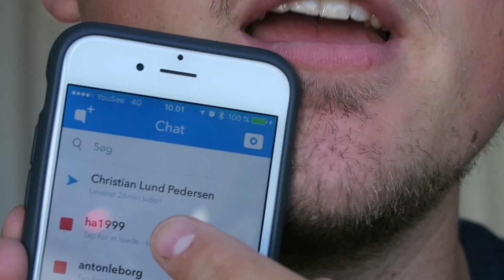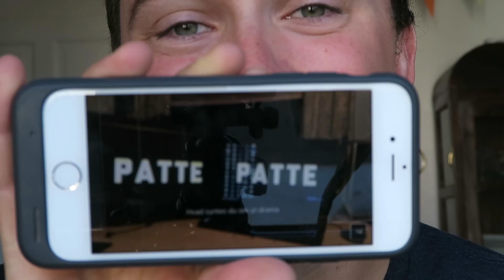OPSAMLINGSHEAT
Lad os gøre det her en gang i mellem ;D

Tjek resten af mit online liv ud:
@snapchat dallvlog
BEME: Dall

Gearlist:
Canon Powershot  s120, Canon 5d markIII + DJI Phantom 3 Professional

LYNfabrikken
att: Anders Dall Berthelsen
Vestergade 49
8000 Aarhus C